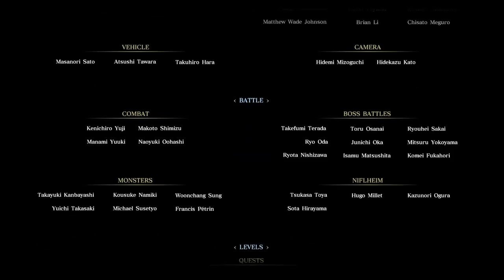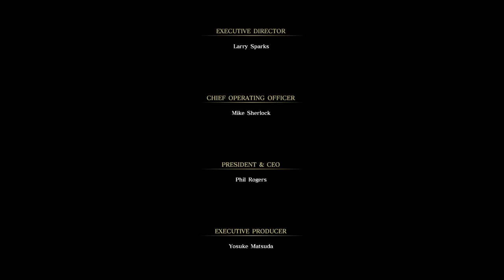Final Fantasy XV Let's Play